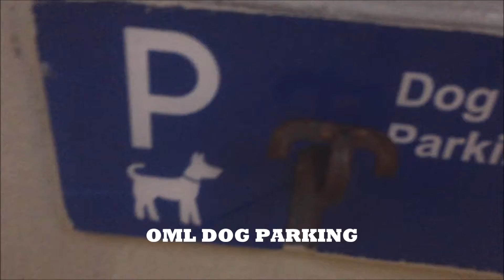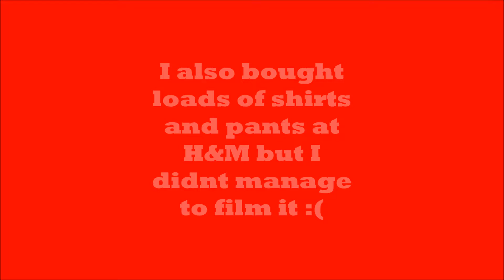HONG KONG SHOPPING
Hey Guys this is Day 2 of my trip in Hong Kong and I have been doing quite a lot of shopping so like yea :D Stay Tuned for the next part of my Hong Kong Adventures and yea! LOADS OF VIDEOS READY TO BE UPLOADED EACH WEEK :)
COLLAB?! +thebojios
Package opening??
Song in vid: I adore you (Minda Gledhill)